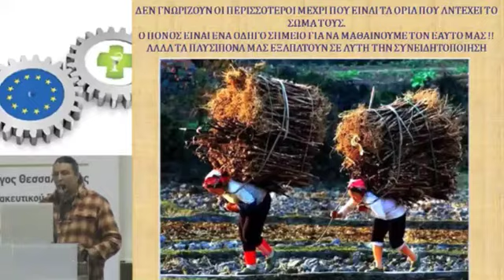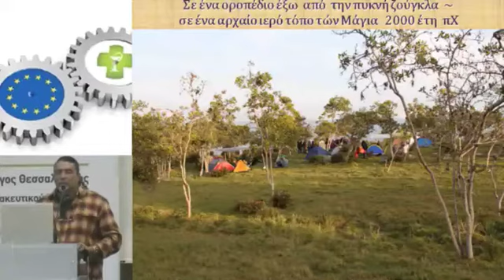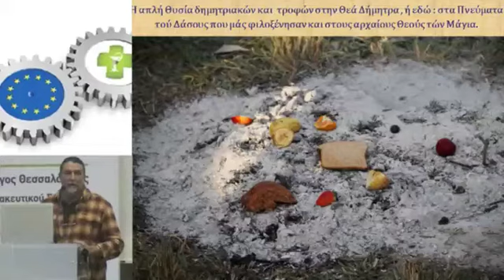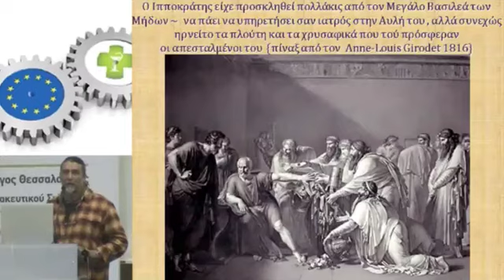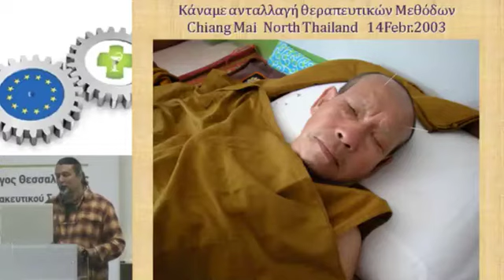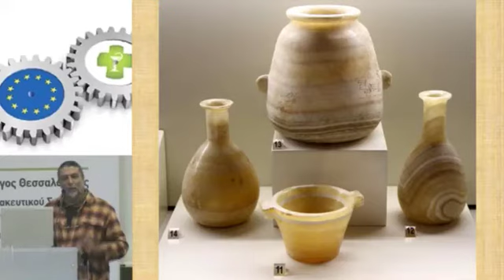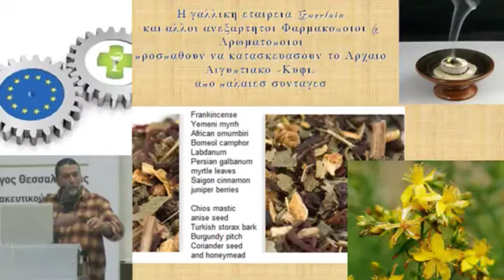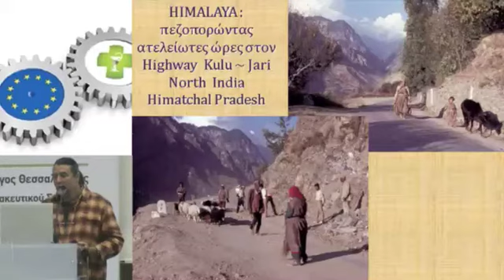Βασίλειος Ε. Τριτάκης «Φυσική αντιγήρανση - Ευ ζην & μακροζωία» 13 Pharmapoint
Η παρουσίαση της Αγιουρβέδα Ελλάς Α.Ε. και της ΕΛ.Ε.Μ.Ε.Ε.Α., στα πλαίσια του 13ου Pharmapoint στην Θεσσαλονίκη 13/10/2013 «Φυσική αντιγήρανση - Ευ ζην & μακροζωία» Με τα πανάρχαια παραδοσιακά ιατρικά συστήματα Αγιουρβέδα & Βελονισμό.

Ομιλητές:

• Σοφία Παπαδοπούλου, χημικός, πρόεδρος Ayurveda Hellas A.E. και πρόεδρος ΕΛ.Ε.Μ.Ε.Ε.Α.*

• Βασίλειος Ε. Τριτάκης, ιατρός - Βελονισμός - Φυτοθεραπεία - Ολιστική Ιατρική, μέλος ΕΛ.Ε.Μ.Ε.Ε.Α.*

*Ελληνική Εταιρεία Μελέτης & Εφαρμογής της Επιστήμης Ayurveda

Χορηγός: Ayurveda Hellas S.A.